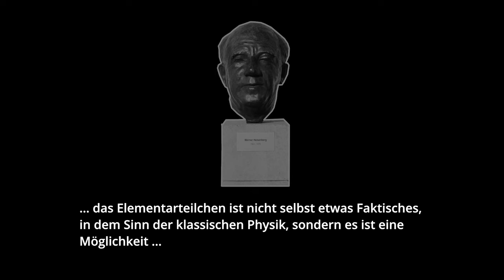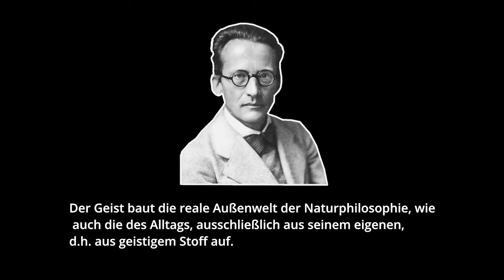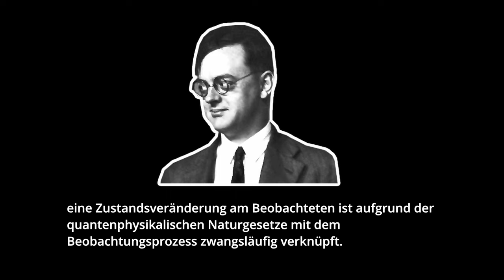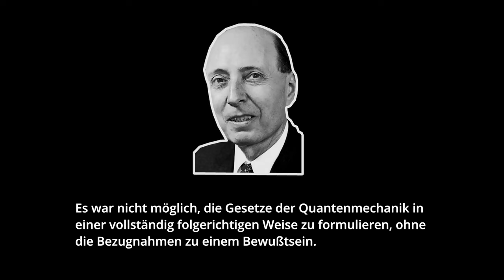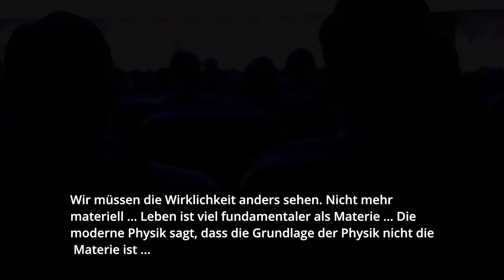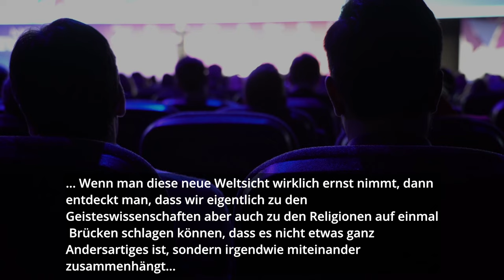Quantenphysik: Etwas Geistiges erschafft Materie und unsere Welt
Mehrere Nobelpreisträger der Physik und Berühmtheiten der Quantenphysik haben herausgefunden, dass Materie nur sekundär in Erscheinung tritt. Etwas Geistiges erschafft unsere Realität, wie z. B. Häuser, Gehirn, Straßen, Atome etc. In dieser Doku präsentieren wir die eindeutigen Aussagen  bekannter Quantenphysiker, die das Weltbild der Materialisten und der Anhänger der alten Physik auf den Kopf stellen.